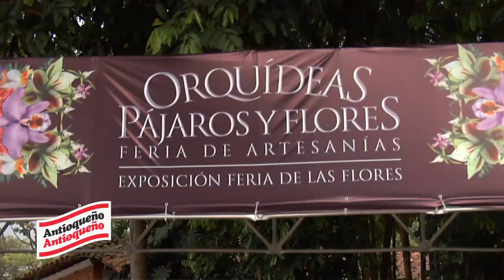Fábrica de Licores de Antioquia: Orquídeas pájaros y flores 50s